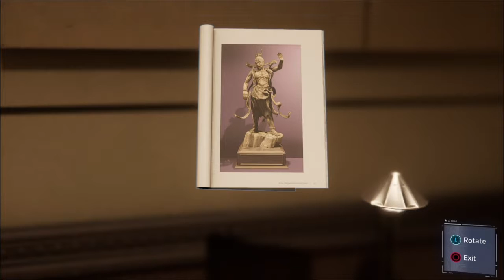Day in the life of Spidey